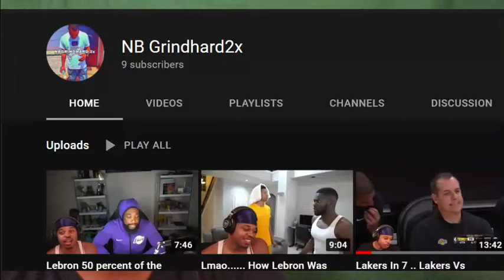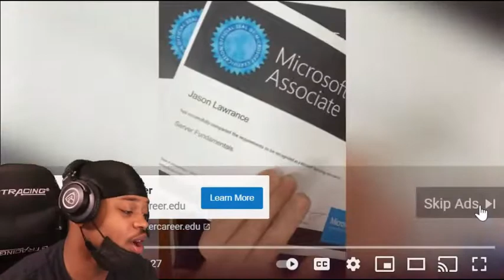NBGrindHard Reacts to NFL " He's Still Alive ?" Moments ( reaction )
Look Up My Music @ NB GrindHard